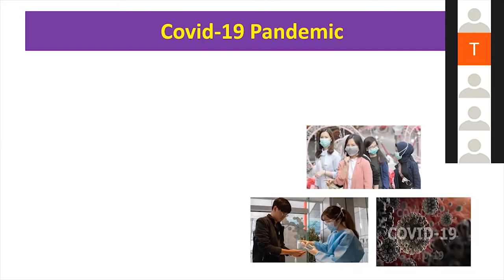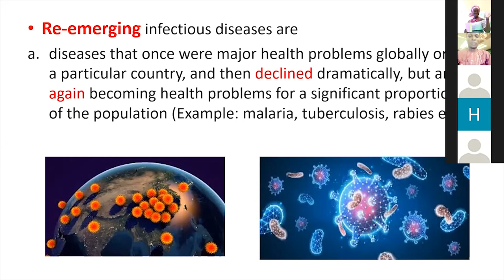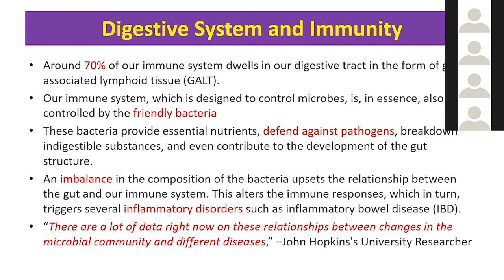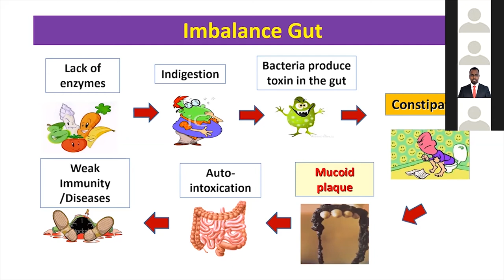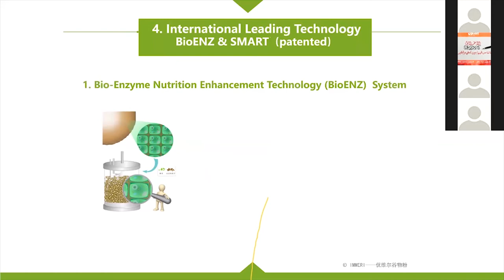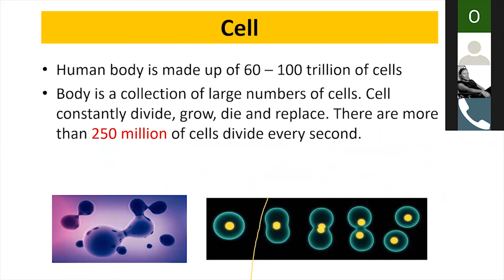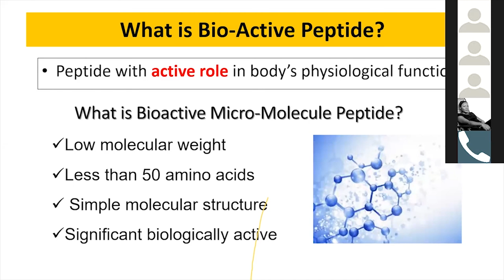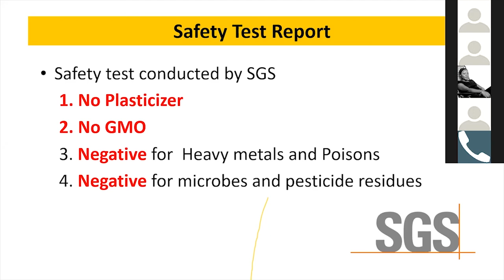EXCLUSIVE LEADERSHIP TRAINING - DR. KAN KOK MING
STAY HEALTHY WITH IMMERI